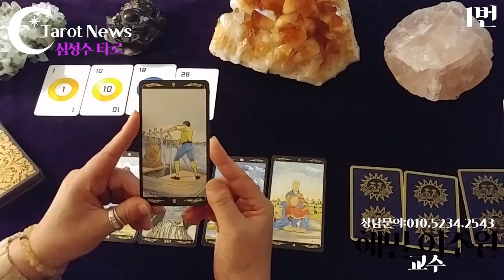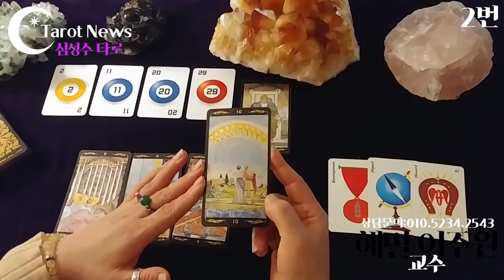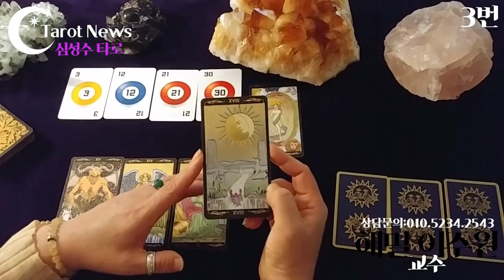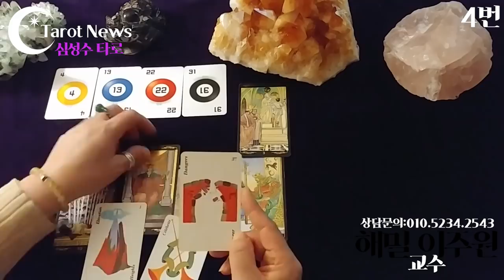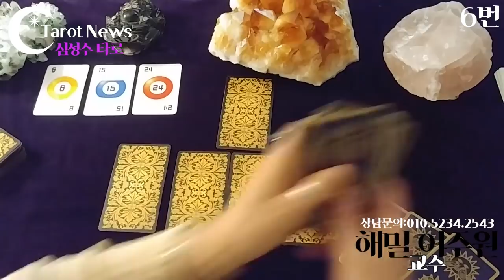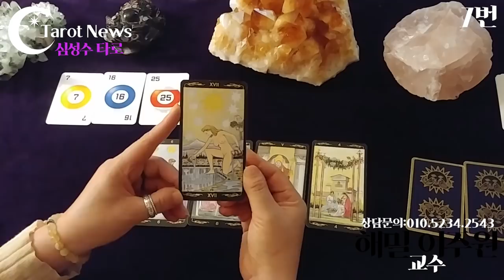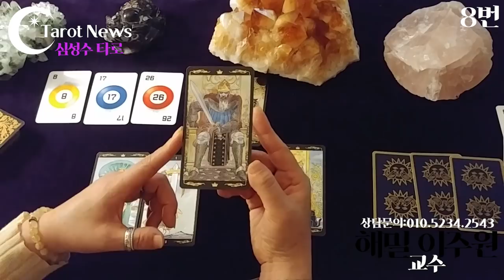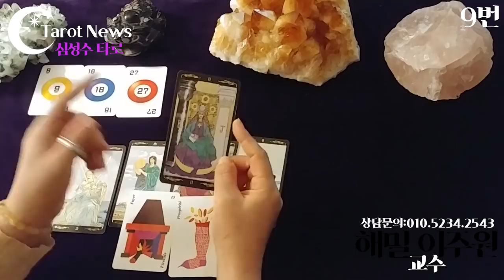[심성수로 보는 11월 타로 운세][해밀 이주원 교수의 타로]타롯뉴스&해밀스톤&율하출판사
[심성수로 보는 11월 타로 운세]
심성수란 무엇인가요? 설명 링크

한 사람의 심성수 숫자는 그 사람이 자기 자신을 바라보는 방식을
드러낸다. 심성수 숫자는, 성, 우정, 결혼, 음식, 또, 개인의, 욕구, 야망, 열망을 선택하는 데 중요한 역할을 한다.

개인의 정신에 영항을 끼치는 행성 영향은 심성수 숫자를 아는 것
으로 쉽게 이해할 수 있다. 이 숫자는 개인의 인생 내내 작동하고 35세에서 40세까지 매우 강력하다. 35세 이후에는 다른 중요한 숫자가 좀 더 작동하게 된다. 개인은 태도에서 변화를 느끼기 시작한다.

그러나 심성수 숫자는 결코 그 중요성을 상실하지 않는다. 심성수 숫자는 이름을 바꾸는 것에서 영향을 받을 수도 있다.

수비학자는 개인마다 두 가지 이미지가 있다는 것을  반드시 알아.
야 한다. 즉 개인의 자기 이미지와 다른 사람들의 눈에 보이는 자기 이미지이다.

심성수 숫자는 개인이 자기 자신에 대해 생각하는 것을 나타낸다. 반면 데스티니   숫자는 이 이 세상이 그 사람에 대해 생각하는 것을 나타낸다.

양력생일의 "날""일"로 본 심성수 라인
1번 2번 3번 4번 5번6번7번8번 9번
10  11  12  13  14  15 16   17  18

심성수 1번: 2분 45초
심성수 2번: 7분 25초
심성수 3번: 13분 30초
심성수 4번: 19분 25초
심성수 5번: 25분 05초
심성수 6번: 30분 30초
심성수 7번: 35분 30초
심성수 8번: 41분 15초
심성수 9번: 46분 10초